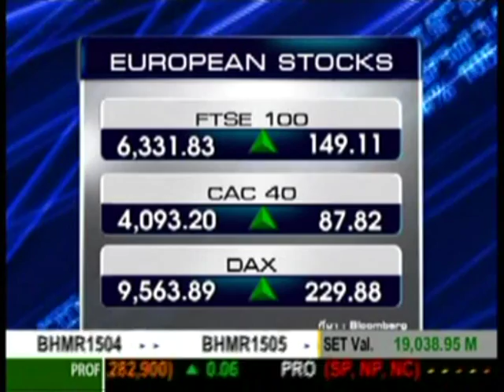Business Headlines ช่วงที่2 ความเคลื่อนไหวตลาดหุ้น